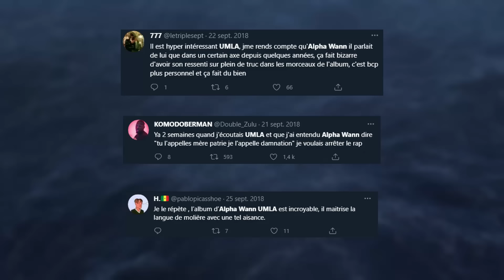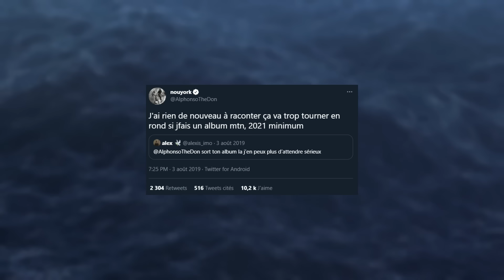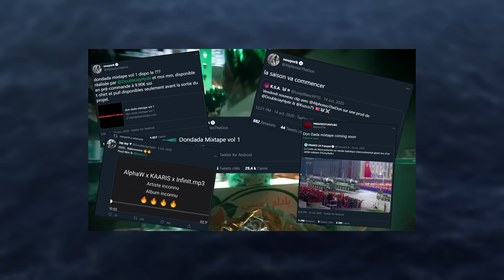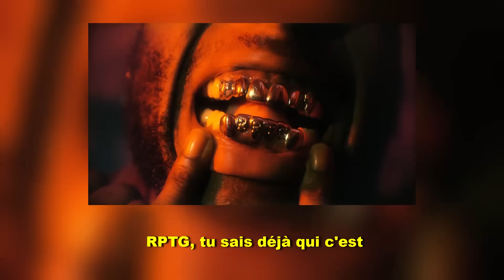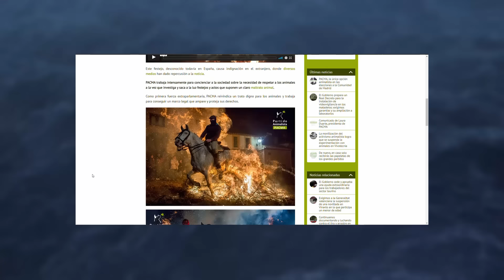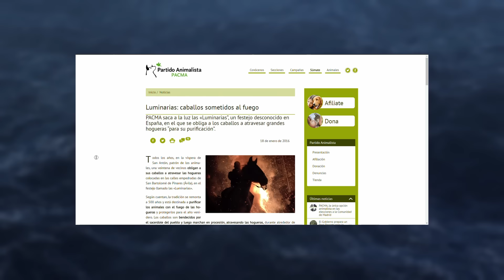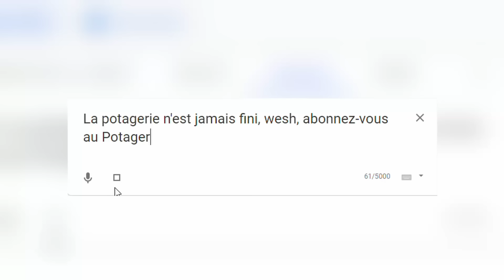ALPHA WANN LE MEILLEUR RAPPEUR DE FRANCE - Le Potager (Analyse Don Dada Mixtape Vol.1)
Il s'appelle Alpha, il a un prénom d'star et des rappeurs lui envoient leurs CV pour qu'il les prenne en stage